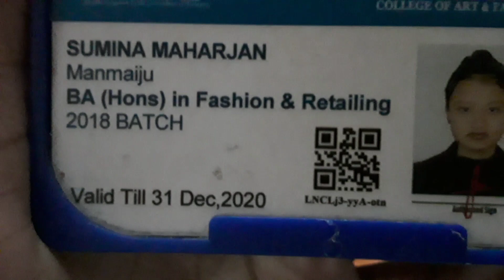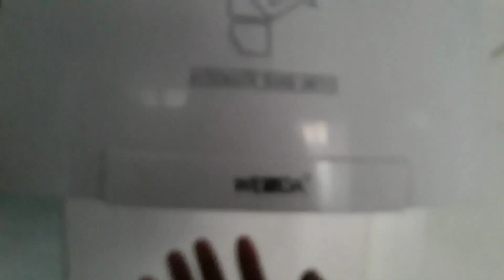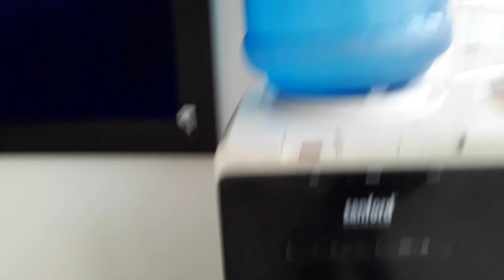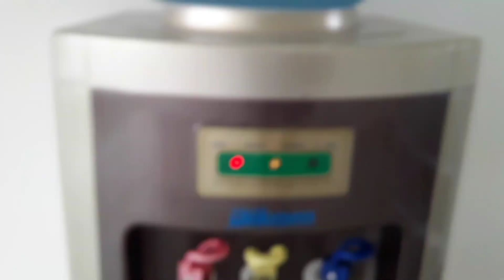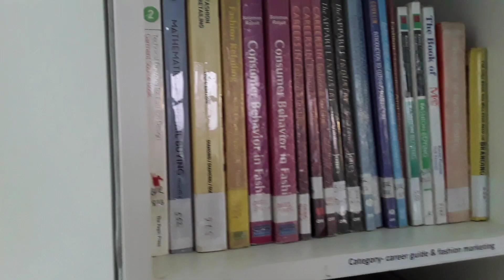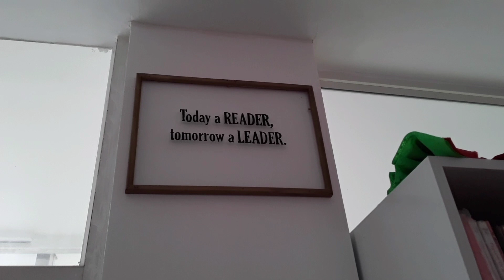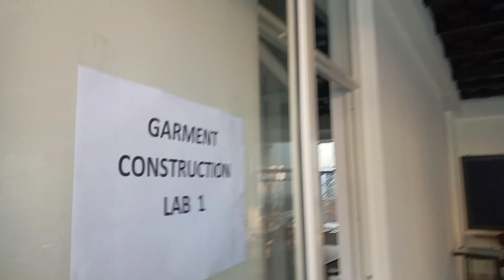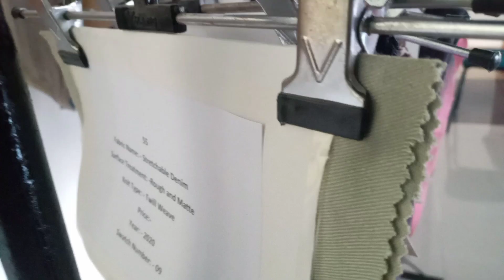College After Lockdown || IEC College of Art And Fashion || College Vlog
So, in today's video I am going to show you my college. Today was the first day of college after lockdown.
As it was the first day after lockdown, I was more excited and was little bit nervous. Why, I didn't know haha. I have mention the part that my friend had share about her corona journey. You can have a look over it.And please be safe and healthy.
Take care all of you
And keep on supporting me